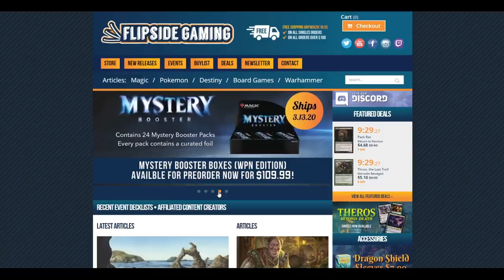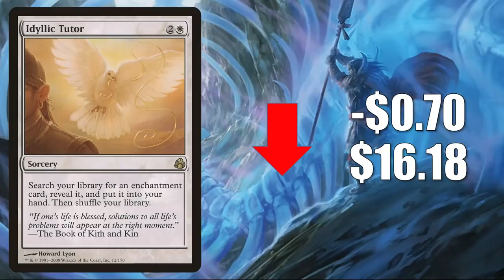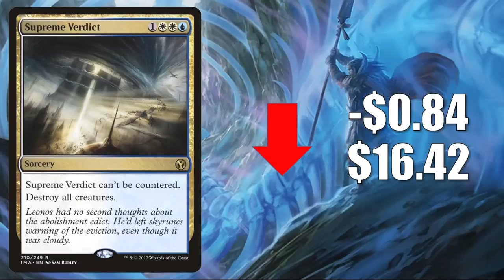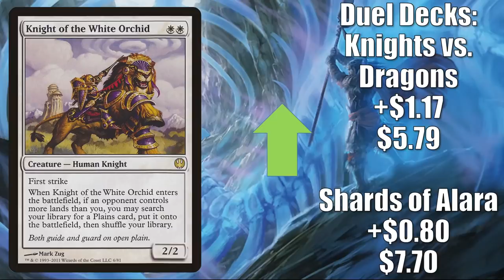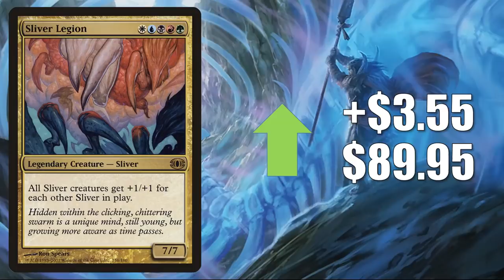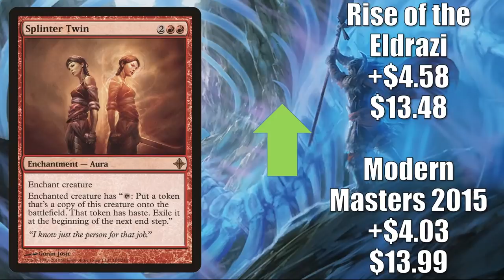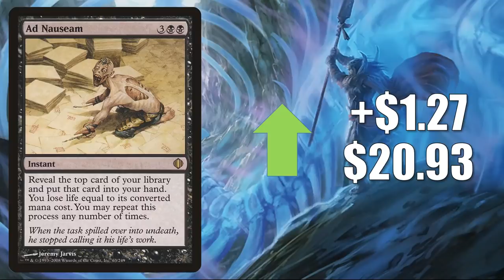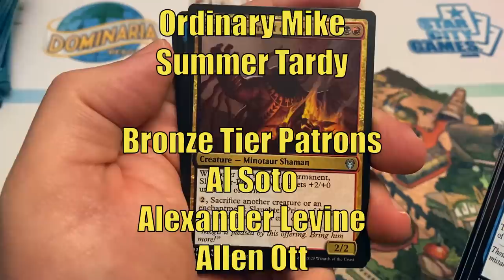MTG Market Watch: The Market Reacts to Mystery Booster Reprints and More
In this episode of the Magic the Gathering Market Watch we see how Mystery Booster reprints are impacting card prices and much more.

Check Out FlipSideGaming.com and use the promo code “HEROES” to get 15% off any order over 10 USD instead of the regular 10% off from March 13th, 2020 through March 17th, 2020.

If you use this promo code anytime from March 1st, 2020 through March 31st, 2020 you will automatically be entered into a drawing where one winner chosen at random will get an WPN Mystery Booster Box.  No matter how many times you use the code you will only be entered once.  You can also enter the drawing without making a purchase, check out the full details

Residents 18 years or older of the United States, Canada, Mexico, and the European Union are all eligible.

Adam Hall
Adam Mosher
Cesareo Garasa
Gregory Boswell
Jesse Wersal
Justin Lewis
Kay Drechsler
Kjell Egil Hustad
Marcos Ong
Sean Brown
Thiemo
Tim Griskus
Xiaofan Yin

Alex
Andrew Caltagirone
Cade Browning
Chris
Daren Manville
David Foreman
Fernando Orozco
Giovanni Fox
Isadore Karlin
Michael Jacques
Mikko Lahti
MTG Strategist
Nicholas Koppenol
Ordinary Mike
Summer Tardy

Al Soto
Alexander Levine
Allen Ott
David Dissanayake
David Olivares
David Werk
Diego Idi
Dillon Janes
Geert Borger
Ivan De La Torre
James Peyster
Jared Teague
Jason Coleman
Jeff Joecken
John Johnson
Jose Rodriguez
Katie W
Louis J Neumayer
Mitchell Currin
Mitchell Davenport
Pinnito
Piotr Jedliński
Preston Powell
Quintin Ang
Richard Gass
Ryan Barolo
Ryan S
Sehanine Moonbow
SnoozyApple
Squick Thinger
Zachary Steinke